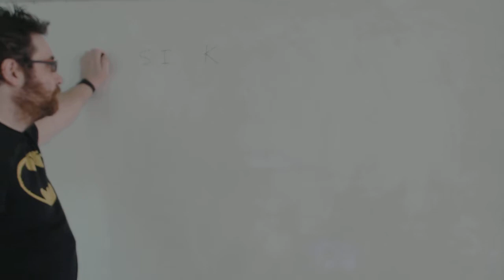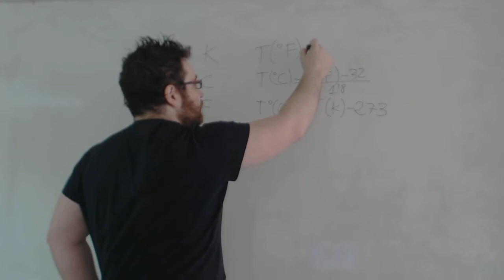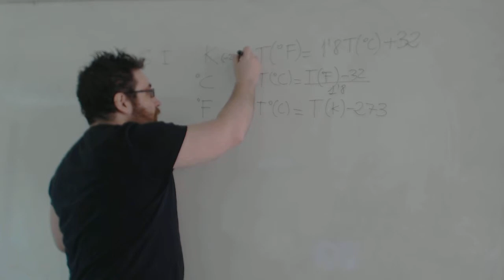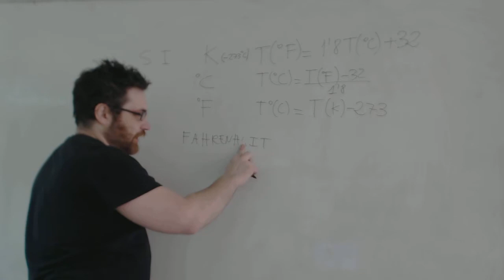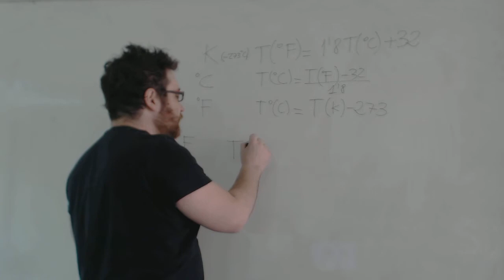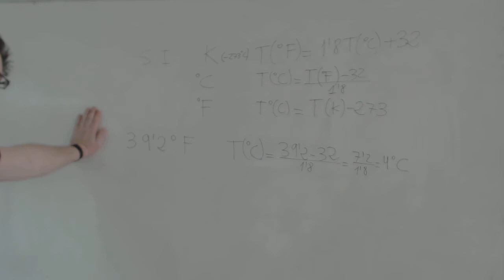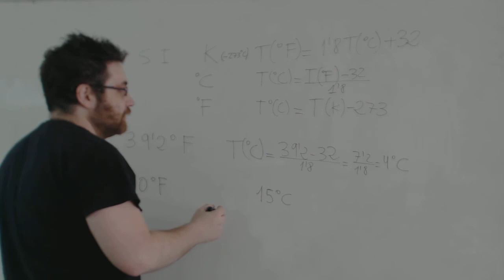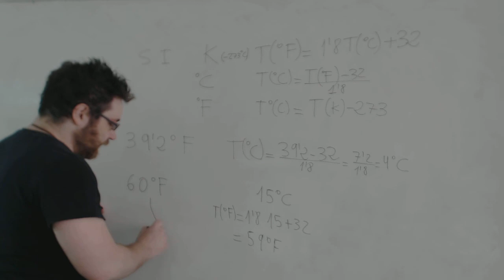Centigrados a fahrenheit y grados fahrenheit a centígrados Ciencias Naturales 1º ESO Usero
Centigrados a fahrenheit y grados fahrenheit a centígrados Ciencias Naturales 1º ESO
Realizamos un ejercicio para Carmen y Álvaro, alumna y alumno de 1º de ESO que han hecho un curso muy bueno. Usamos la fórmula T(ºC)=(T(ºF)-32)/1,8 para pasar una temperatura en grados fahrenheit (usado por ingleses y norteamericanos) a grados centígrados. También usamos la función inversa T(ºF)=T(ºC)·1,8+32.
Academia Usero en Estepona, el centro de formación con más vídeos en Internet del Mundo presenta: Centigrados a fahrenheit y grados fahrenheit a centígrados Ciencias Naturales 1º ESO